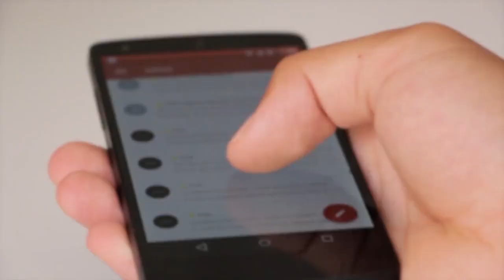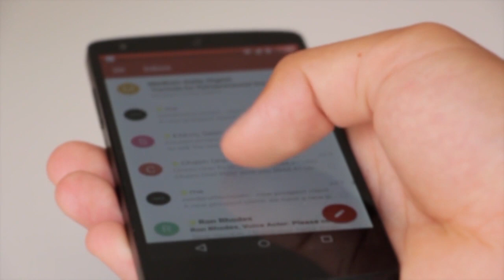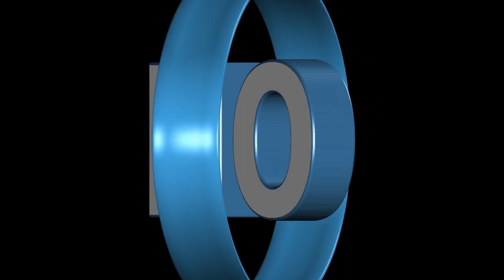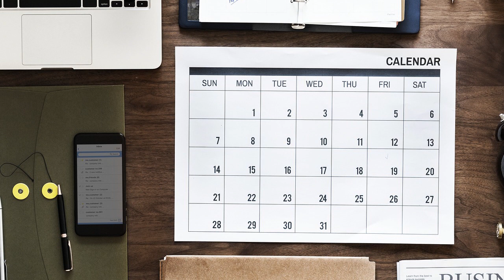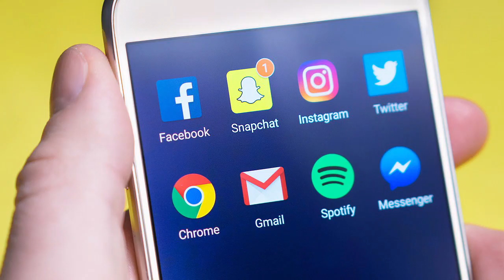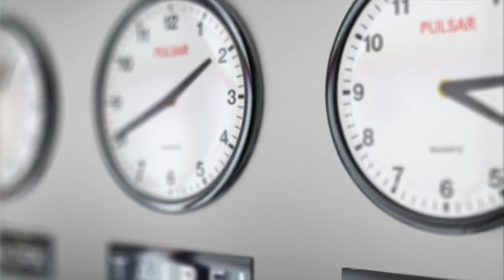የግዜ አጠቃቀም Time Management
የግዜ አጠቃቀም ክህሎት Time Management Skills